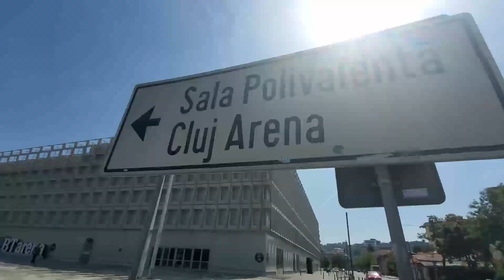M-a zgariat motanul !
Am mers din nou la Rubens si ne-am jucat.
Dar de data asta si-a aratat ghiarele :)))
e mine ma gasiti aici: